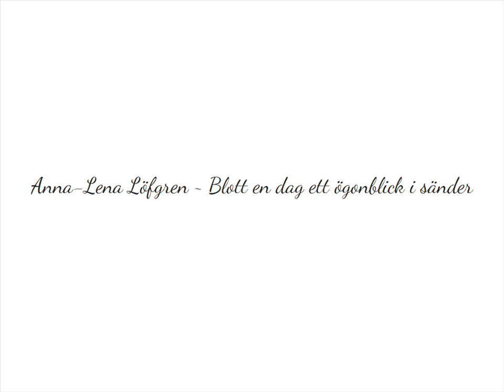Anna-Lena Löfgren ~ Blott en dag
Blott en dag is a Christian song with lyrics by Lina Sandell circa 1865. It has become a popular funeral song in Sweden.